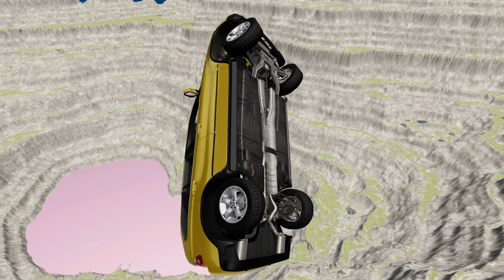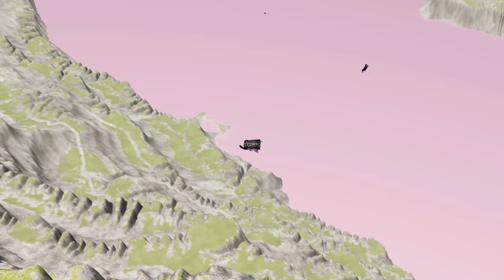Cars vs Leap of Death in BeamNG.drive: Ultimate High-Speed Challenge #897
Get ready for the ultimate high-speed challenge in BeamNG.drive! In this adrenaline-fueled video, we witness the epic showdown between powerful cars and the treacherous Leap of Death. These fearless drivers push their vehicles to the limit as they take on this death-defying jump, racing against time and each other.

As the engines roar and the wheels spin, we are taken on a thrilling ride through the amazing graphics and realistic physics of BeamNG.drive. From sleek sports cars to rugged off-road vehicles, each one is put to the test in this ultimate battle of speed, skill, and courage.

But the Leap of Death is not just any ordinary obstacle. With its massive drop and treacherous terrain, it will push these drivers and their cars to their limits. One wrong move could spell disaster, but these adrenaline junkies are not backing down. They are determined to conquer the Leap of Death and come out on top.

As we watch in awe, we are also treated to expert commentary and analysis, breaking down every aspect of this intense challenge. From the strategy behind choosing the right car to the physics involved in making the perfect jump, we get a fascinating look into the world of BeamNG.drive and the skill it takes to master it.

So sit back, buckle up, and get ready for the ultimate showdown in Cars vs Leap of Death in BeamNG.drive. It's a heart-pumping, edge-of-your-seat experience that you don't want to miss. Will the cars triumph over the Leap of Death or will it prove to be too much for them to handle? Watch and find out in this nail-biting, action-packed video!